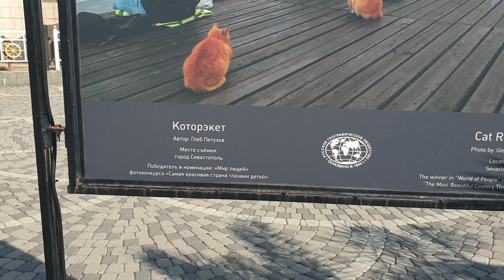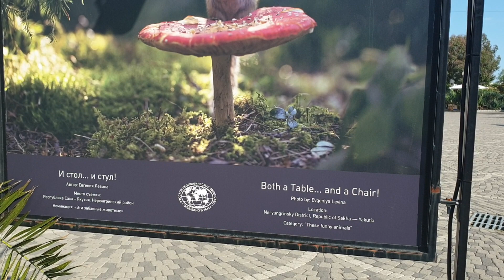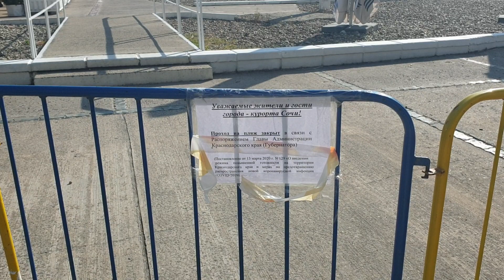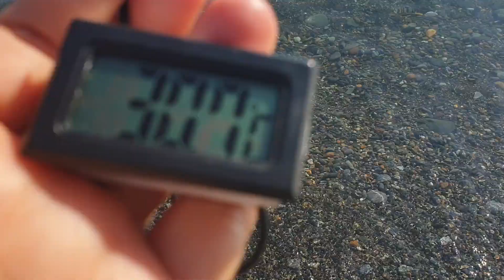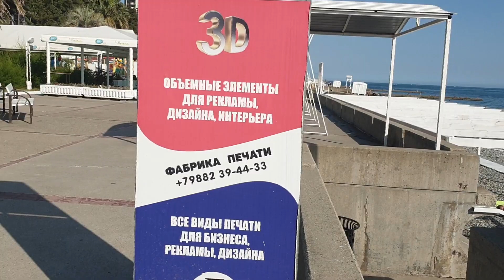СОЧИ ПЛЯЖ МАЯК 19.06 2020 СТОЛОВЫЕ ЗАКРЫТЫ ДО 06 ИЮЛЯ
ФОТО И ПИРАМИДУ ИЗ КАМНЕЙ СДЕЛАЛА Я 😀